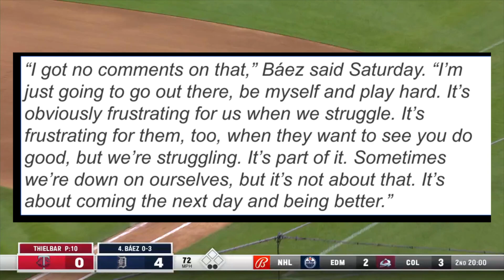What Happened To Javier Baez? After A Great 2021, Javy Is Struggling In First Year With The Tigers.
Javier Baez was one of the high profile Shortstops available this past offseason after posting one of his best seasons & maybe his best stretch of play with the Mets. Now, with the Tigers he's hitting below .200 with ONLY 3 home runs! What happened? In this video we'll look at what he was doing well last year that he isn't doing well this year.